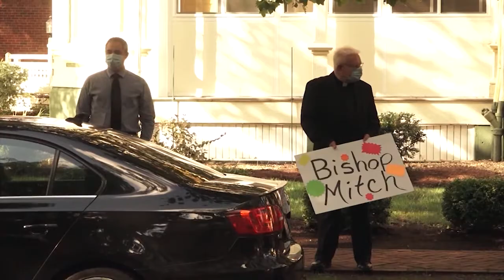Real to Reel, Synopsis of Bishop's Tenure -- 8.23.20